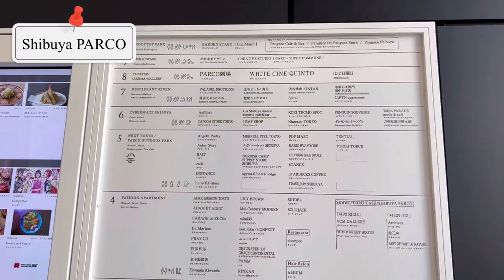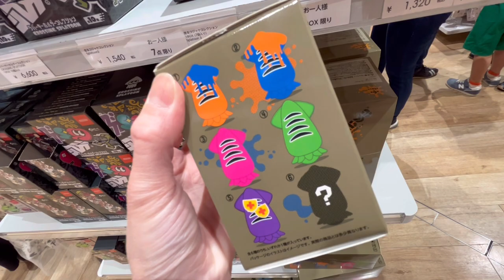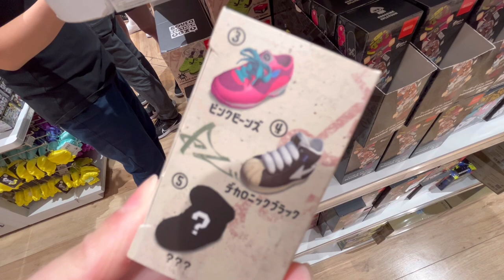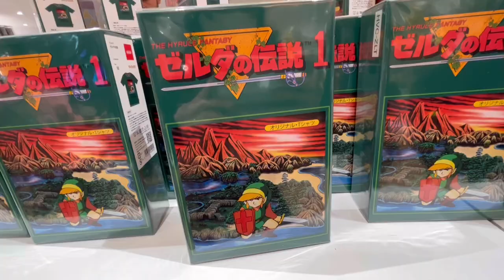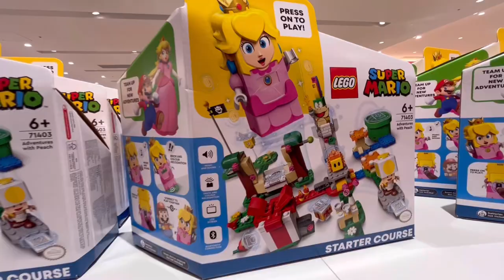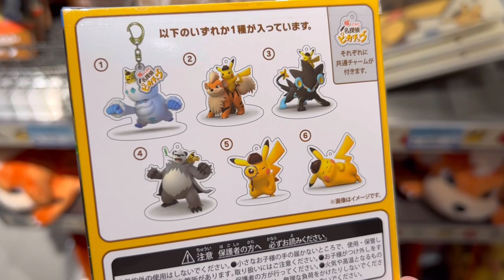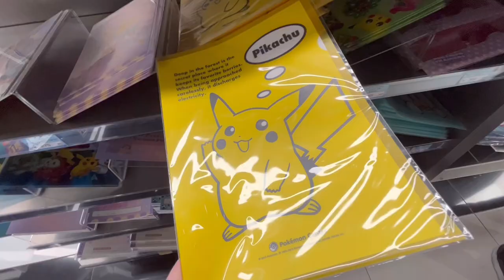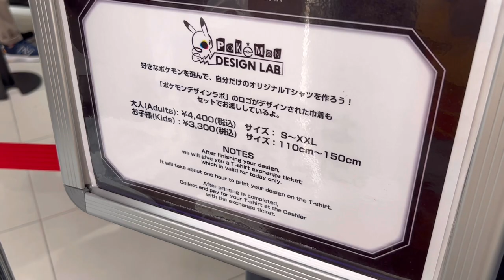Japan🇯🇵 Shibuya PARCO !NINTENDO TOKYO &Pokémon Center! Shopping Tour!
Guide to NINTENDO TOKYO & Pokémon Center. Super mario, Animal Crossing,Splatoon3,Pikmin,The Legend of Zelda,Kirby,Pokemon.

[Chapter]
00:00 Shibuya PARCO
01:03 Nintendo TOKYO
08:41 Pokémon Center Shibuya